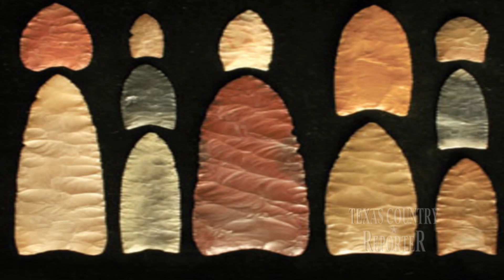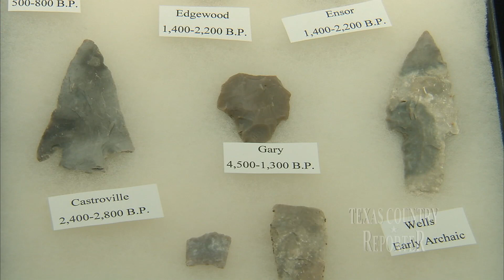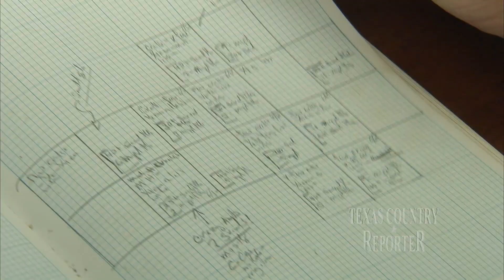First Texans (Texas Country Reporter)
Dig for the truth about the first humans in America. A Texas A&M professor takes us to his monumental research site.

Dr. Michael Waters
Center for the Study of the First Americans
Department of Anthropology/Texas A&M University

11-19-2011